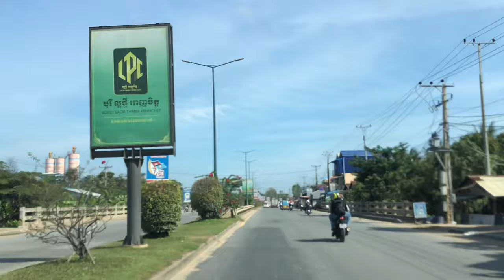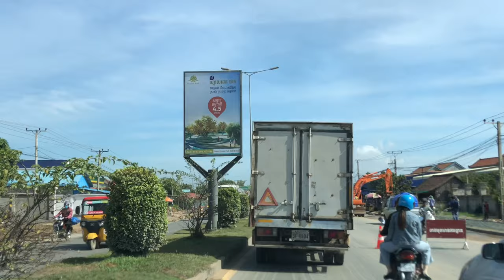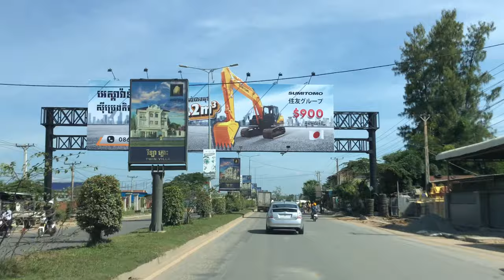Northern Phnom Penh City, Travel and Tour, Kingdom of Cambodia